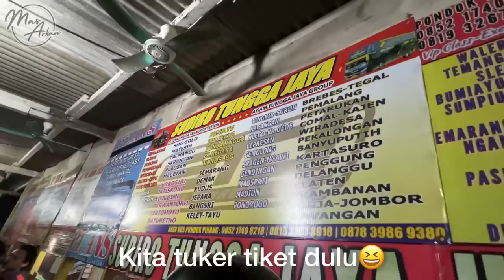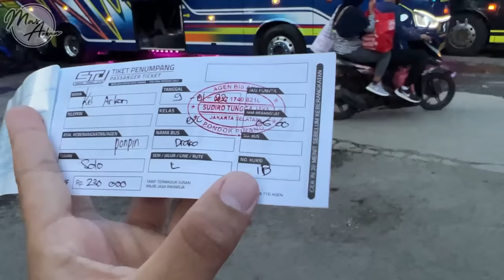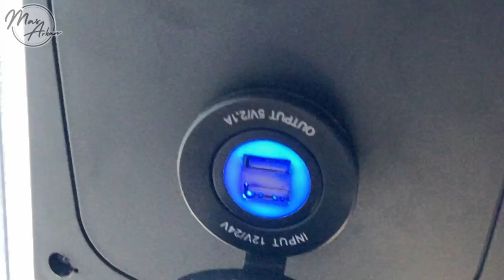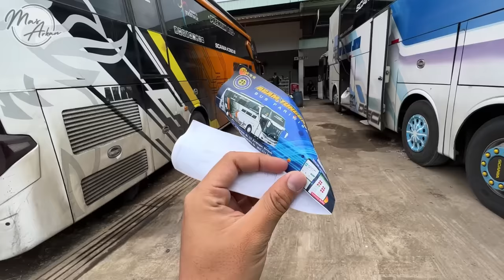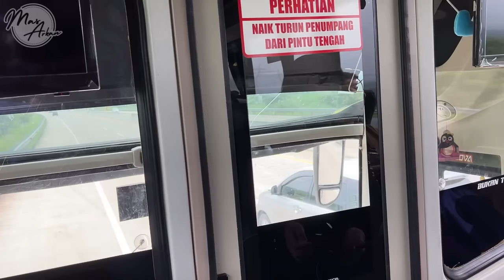REKOMENDASI JAKARTA-SOLO PAGI ‼️ Trip Jakarta-Solo with Sudiro Tungga Jaya "DRAKA"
Akhirnya hari ini aku berkesempatan untuk trip bersama Sudiro Tungga Jaya "DRAKA"

Perjalananku kali ini dimulai dari terminal Pondok Pinang, Jakarta Selatan dan finish di Solo, Jawa Tengah

PO. Sudiro Tungga Jaya "DRAKA"
Angkatan Pagi Seri L
Tarif : 230ribu
Rute : Jakarta-Solo-Tawangmangu
Fasilitas :  Makan 1x, Snack, USB Charger, Toilet, Selimut, Bantal